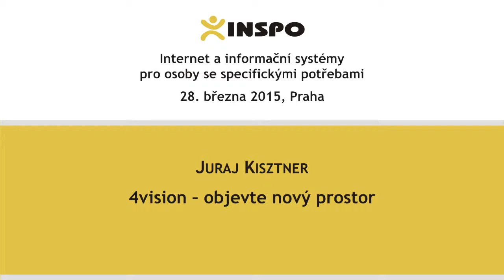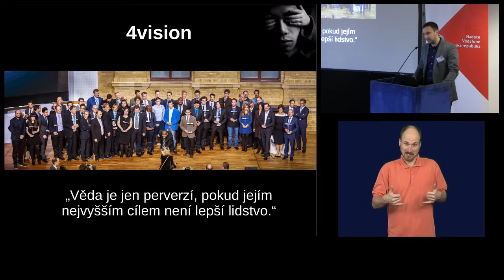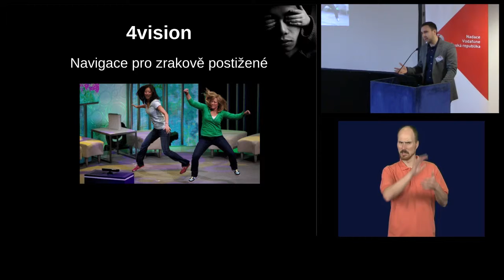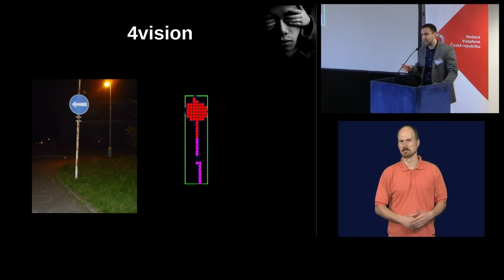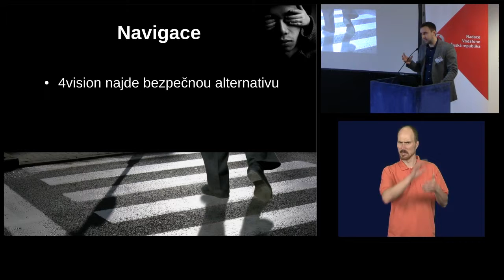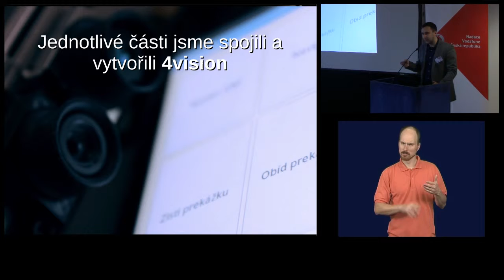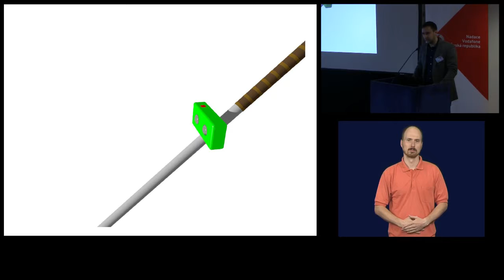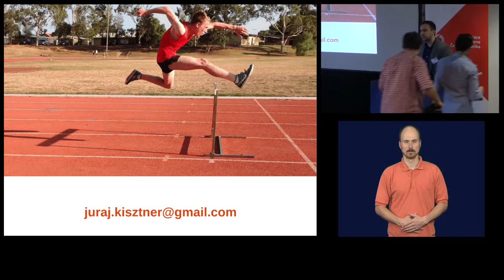Juraj Kisztner: 4vision – objevte nový prostor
Systém 4vision pomáhá zrakově postiženým lidem identifikovat překážky, které jim stojí v cestě a naviguje je tak, aby se těmto překážkám vyhnuli.

4vision obsahuje aplikaci, identifikující objekty z mračna bodů detekovaného zařízením Kinect a následně transformuje tyto data do navigačního systému, který pomáhá obejít překážku. Hlavní část nabízí řešení, které propojuje Kinect s detekčním softwarem, navigačním softwarem a zvukovou navigací.

Cílem vývojářů bylo přizpůsobit systém potřebám zrakově všechna komunikační zařízení fungují na principu zvukových signálů. Řešení se zaměřuje na pomoc zrakově postiženým lidem při orientaci v novém prostředí, umožňuje předcházet neočekávaným situacím, zraněním a může také urychlit pohyb.